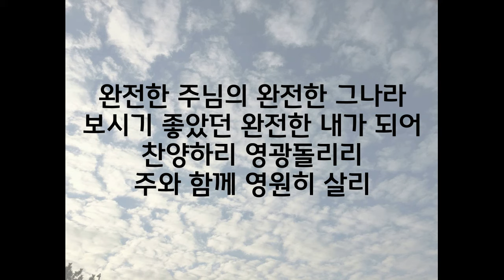[가사 영상 MR] 주님 구름타고 - 텐트메이커스 (Tent Makers)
작사 홍유진
작곡 송재홍

주님 구름타고 다시오실때
주를 기다리는 우릴 맞아주시리
모든 영광 존귀 받으시기에
합당한 어린양 높임을 받으옵소서

흰옷 입은 백성으로 주를 맞으리
주님나라 거룩한곳 들어갈때
승리의 춤과 노래로 영광 돌리리

완전한 주님의 왼전한 그나라
보시기 좋았던 완전한 내가 되어
찬양하리 영광돌리리
주와 함께 영원히 살리